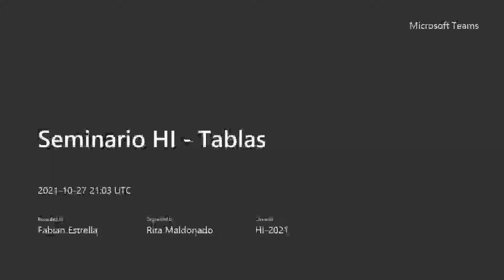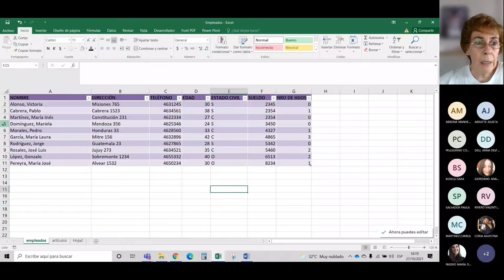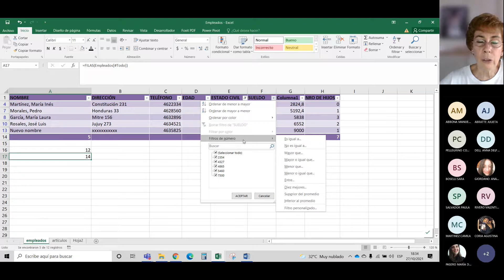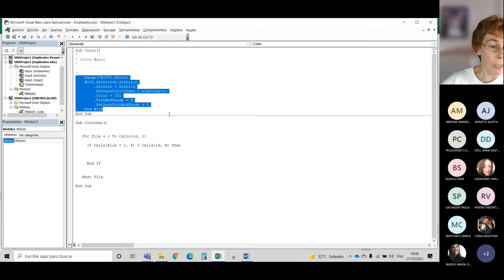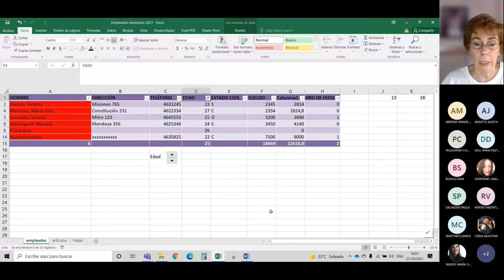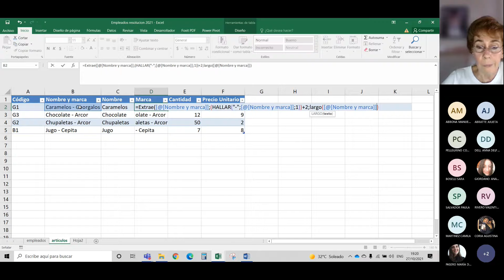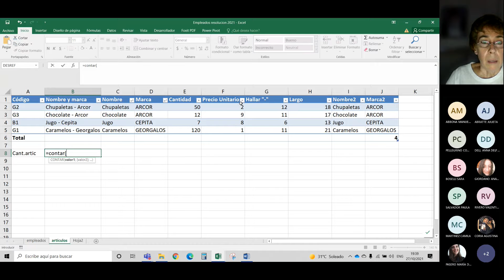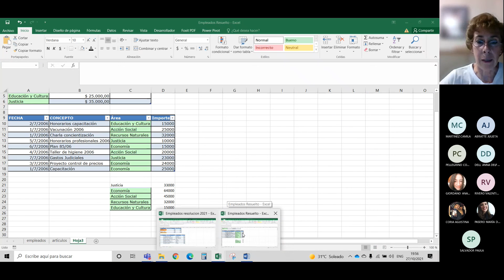Seminario HI Tablas clase 20 27 10 2021 La Clase 21 del 2 11 2021 no la pude descargar